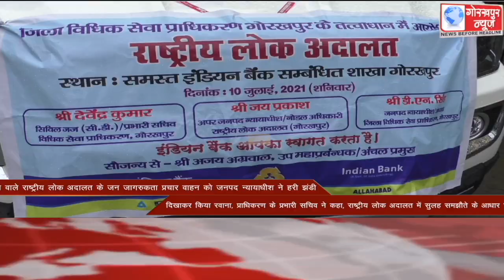GORAKHPUR NEWS Headlines 08-07-2021